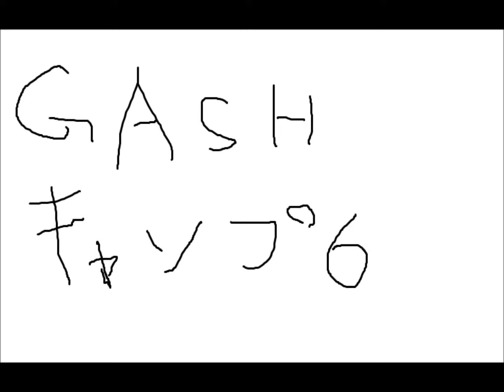【GASH】GASHキャンプ６【予告音源】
こんな感じで。